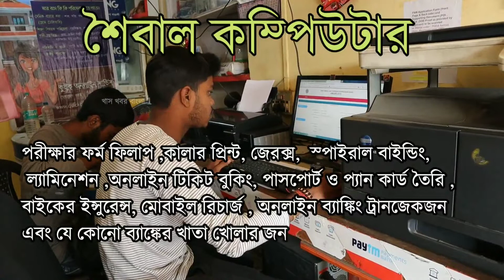পুরুলিয়া জেলাশাসক অফিসের বাইরে ধরনা।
আদিবাসী কুড়মি সমাজের পক্ষে ঝাড়খণ্ডের ধানবাদ জেলার মহুদা মোড়ে ঝারখান্ড মাসিহা ও সমাজ সংস্কারক বিনোদ বিহারী মাহাতোর মূর্তি ভাঙ্গার প্রতিবাদে তীব্র  ধীক্কার ও দুষ্কৃতীদের অবিলম্বে শাস্তির দাবিতে পুরুলিয়া জেলাশাসক অফিসের বাইরে ধরনা।